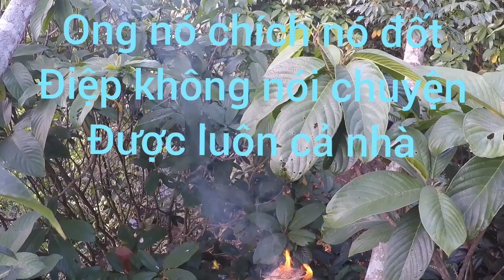#233.Vũ Điệp vlog xém bỏ mạng khi đụng phải tổ ong như thế này.the hive is very aggressive.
Vũ Điệp xém chút nữa bỏ mạng vì tổ ong dử. Điệp xin gởi lời chúc đến cả nhà có một ngày cuối tuần luôn vui vẻ hạnh phúc yêu thương 💐🤝💜💜.
Vu Diep would like to wish your country always happy and healthy, happy, love your whole country 💐🤝💜💜